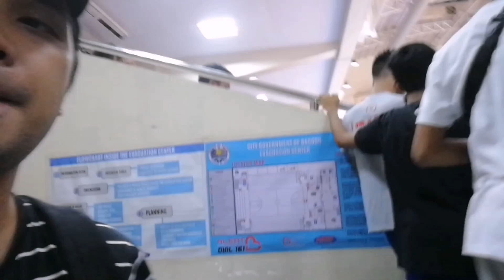GERALD ANDERSON NA-FALL!! || NINONG MANNY "PACMAN" PACQUIAO BUMISITA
MPBL-QUEZON CITY CAPITALS VS IMUS BANDERA